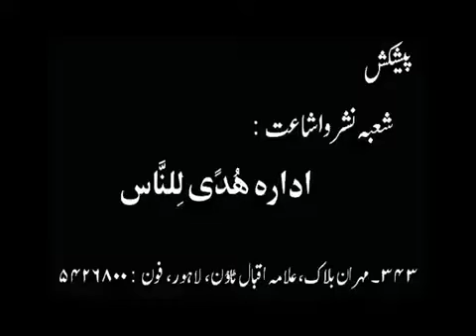Understanding the Quranic Concept of Knowledge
A lecture by Dr. Mohammad Aslam Siddiqui (Late)
Welcome to our enlightening journey into تعارفِ قرآن, where we delve into the profound concept of knowledge in the Quran. In this video, we explore the Quranic verses that emphasize the importance of seeking knowledge and understanding. Join us as we unravel the layers of wisdom within the Quran and gain insights into how it guides us towards a deeper connection with Allah and a more meaningful life.

Join us on this spiritual journey as we discover the timeless wisdom and guidance found in تعارفِ قرآن. 🌟 تعارفِقرآن